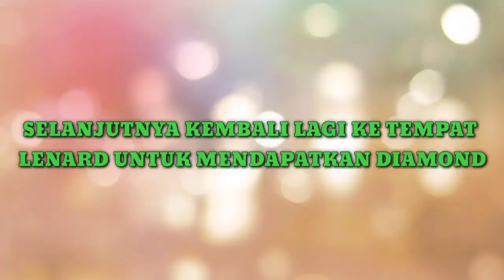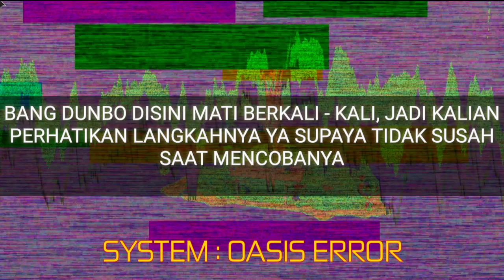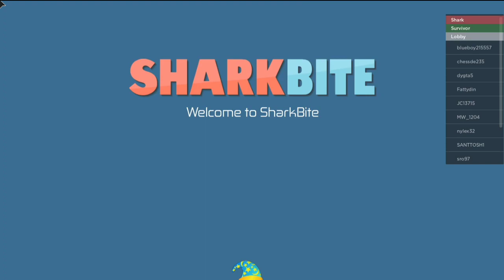[EVENT] cara mendapatkan THE HELM OF RIP TIDE + OUTFIT di game sharkbite - roblox indonesia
SUBSRIBE CHANEL YOUTUBE DUNBO FA

INTRO SONG BY DAEHAN - MEMORIES